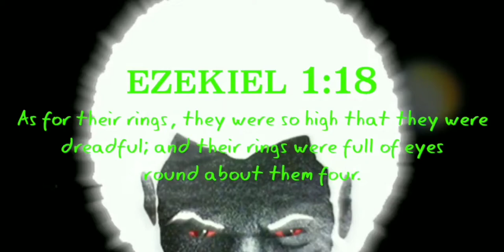Chariots Of The LORD Make A Surprise Appearance In The City Of Tokyo, Japan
Double honors to the apostles and elders of greatmillstone. The true ISRAELITES(Jews) today according to the bible are: 1. Judah: So-called Negroes 2. Benjamin: So-called West indians Negroes 3. Levi: So-called Hatians Negroes 4. Simeon: So-called Dominicans 5. Zebulon: So-called Guatemala to Panama 6. Ephraim: So-called Puerto Ricans 7. Manasseh: So-called Cubans 8. Gad: So-called Native American Indians 9. Reuben: So-called Simenole Indian 10. Napthali: So-called Argentina to Chile 11. Asher: So-called Columbia to Uruguay 12. Issachar: So-called Mexicans Some African "Bantu" peoples are of the ancestry of the listed Israelites ... among them are many Negroes, Latinos and Indians also in countries like Brazil etc.

Doppelte Ehre für die Apostel und Ältesten von großer Mühlstein. Die wahren Israeliten(Juden) sind heute laut Bibel: 1. Judah: sogenannte Neger 2. Benjamin: sogenannte Westindische Neger 3. Levi: sogenannte Hatianer-Neger 4. Simeon: sogenannte Dominikaner 5. Zebulon: Sogenanntes Guatemala nach Panama 6. Ephraim: Sogenannte Puertoricaner 7. Manasse: Sogenannte Kubaner 8. Gad: So genannte Indianer 9. Ruben: Sogenannte Simenole-Indianer 10. Napthali: So- Argentinien nach Chile 11. Asher: Sogenannte Kolumbien nach Uruguay 12. Issachar: So genannte Mexikaner Einige afrikanische "Bantu" Völker sind der Abstammung der aufgelisteten Stämme Israelites ...darunter sind viele Neger, Latinos und Indianer auch in Ländern wie Brasilien usw.